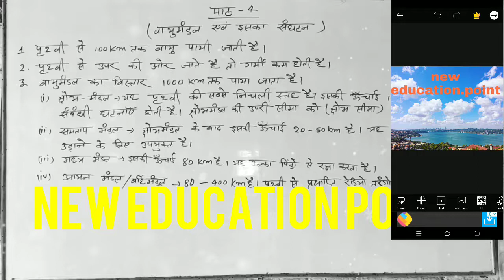वायुमंडल एवं इसका संघटन BSEB bihar पाठ=4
पृथ्वी के चारों ओर स्थित वायु का घेरा है जो पृथ्वी की गुरुत्वाकर्षण शक्ति के कारण से जुड़ा हुआ है इसके कारण पृथ्वी के धरातल के पास वायुमंडल की सघनता भी ज्यादा है